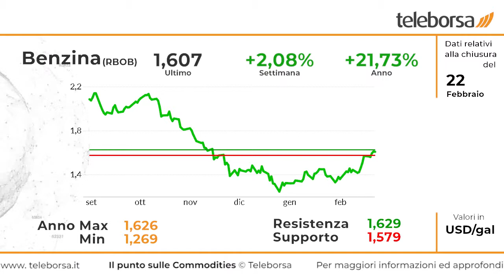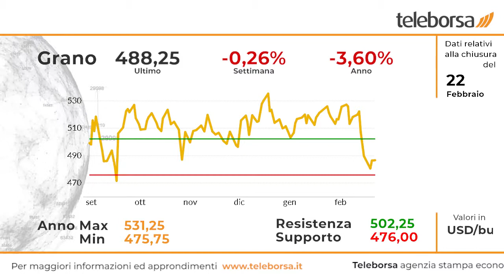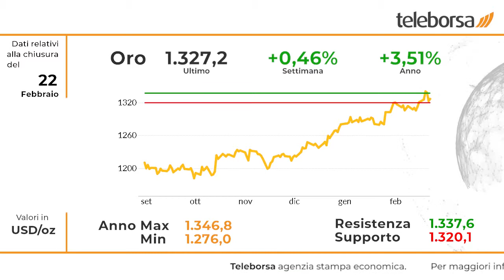Il Punto sulle Commodities 25 febbraio 2019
Ottima performance per il petrolio, che ha chiuso la settimana in rialzo del 2,44%. Segnali di rafforzamento per la tendenza di breve con resistenza più immediata vista a 58,18, con un livello di supporto a controllo della fase attuale stimato a 56,88.

Ottima performance per la benzina verde, che ha chiuso la settimana in rialzo del 2,08%. Segnali di rafforzamento per la tendenza di breve con resistenza più immediata vista a 1,629, con un livello di supporto a controllo della fase attuale stimato a 1,579.

Protagonista il Future sul Natural Gas, che ha chiuso la settimana con un rialzo del 3,42%. Tecnicamente la situazione di medio periodo è negativa, mentre segnali rialzisti si intravedono nel breve periodo, grazie alla tenuta dell'area di supporto individuata a quota 2,666.

Debole la settimana per il grano che, a fine settimana, porta a casa un calo dello 0,26%. Il quadro tecnico del grano suggerisce un'estensione della linea ribassista al test del pavimento 476.con tetto rappresentato dall'area 502,25.

Prepotente rialzo per il mais, che archivia la settimana con una salita bruciante dell'1,83%. Tecnicamente la situazione di medio periodo è negativa, mentre segnali rialzisti si intravedono nel breve periodo, grazie alla tenuta dell'area di supporto individuata a quota 371,5.

Ottima performance per il riso grezzo, che ha chiuso la settimana in rialzo del 2,78%. Tecnicamente la situazione di medio periodo è negativa, mentre segnali rialzisti si intravedono nel breve periodo, grazie alla tenuta dell'area di supporto individuata a quota 9,97.

Controllato progresso per il metallo giallo, che chiude la settimana in salita dello 0,46%. La struttura di medio periodo resta connotata positivamente, mentre segnali di contrazione emergono per l'impostazione di breve periodo costretta a confrontarsi con la resistenza individuata a quota 1.337,57.